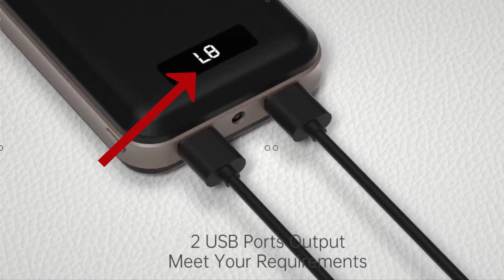Best Portable Charger - Imuto 20000mAh Power Bank Review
For today's product review, let us talk about a portable charger from Imuto.

Footages used in this video are not original content produced by TheDroidGuy.  We combined footages from various sources, such as professional stock footages, 3rd party videos and manufacturer's advertisement videos.